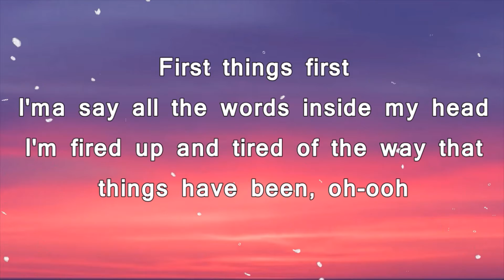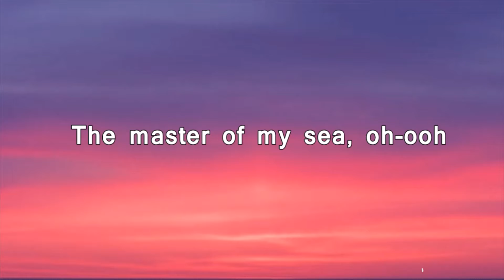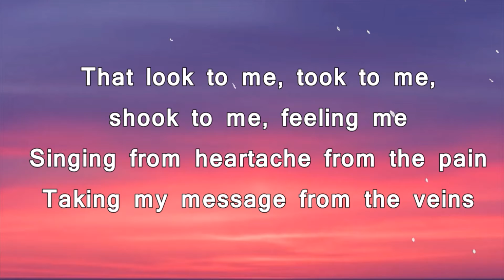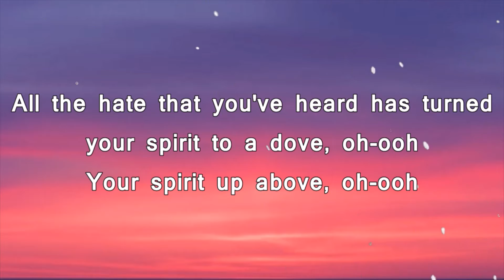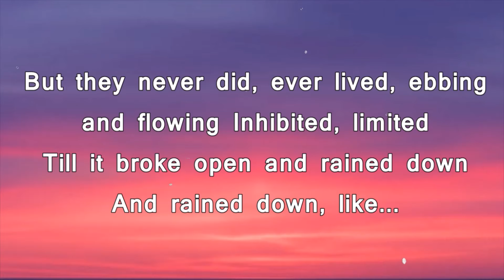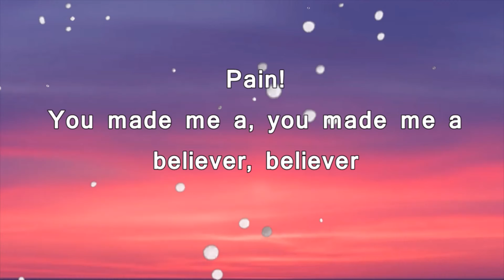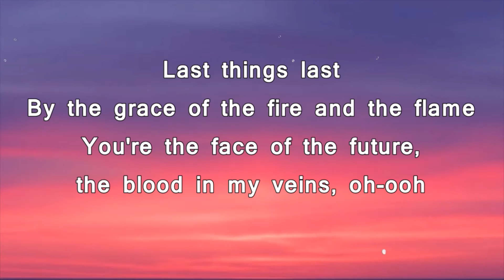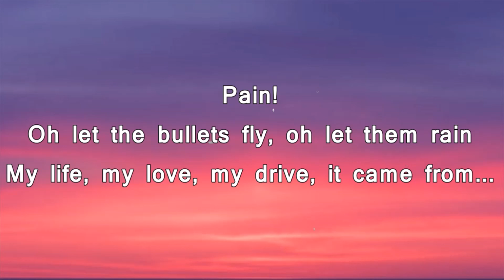Imagine Dragons - Believer (Lyrics)